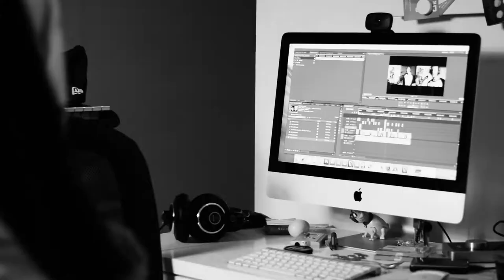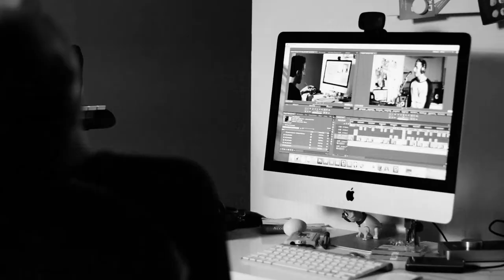The Real Live Sessions #18 - Bob Marley - Waiting In Vain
Pardon me y'all, the Great Bob Marley